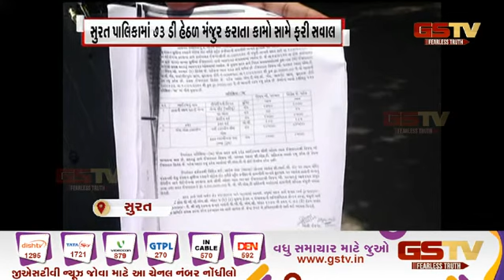Surat : પાલિકામાં 73 ડી હેઠળ મંજુર કરાતા કામો સામે ફરી સવાલ | Gstv Gujarati News